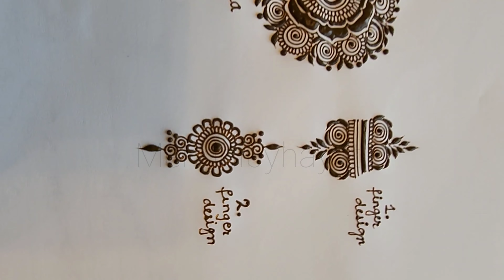New design for eid 2022 || How to: Eid henna || New mandala design for eid 2022 || latest design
hello. salam everyone.

Manged out sometimeto film this fusion latest
mandala design with some easy finger designs for eidul adha 2022

do recreate  and tag us on your attempts.

latest me know what next i should post, in the comment box.

JazakiAllahu khairan in advance for watching and for supporting.